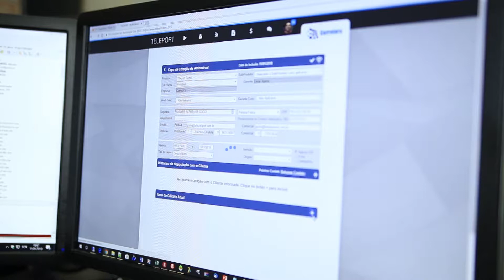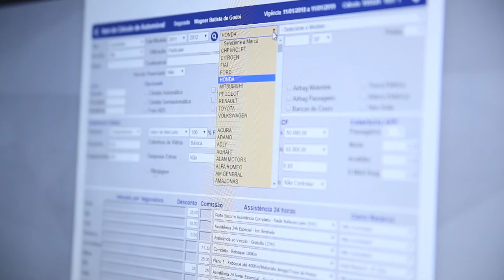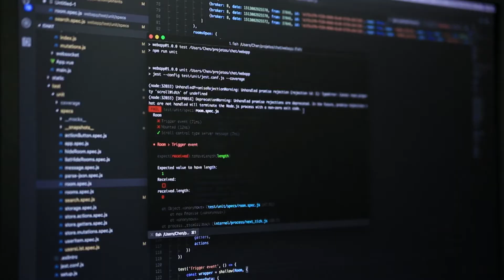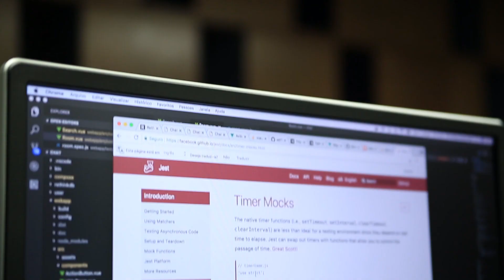TEX TECNOLOGIA SÃO PAULO, EMPRESÁRIOS DE SUCESSO